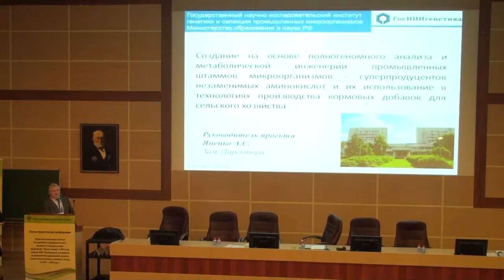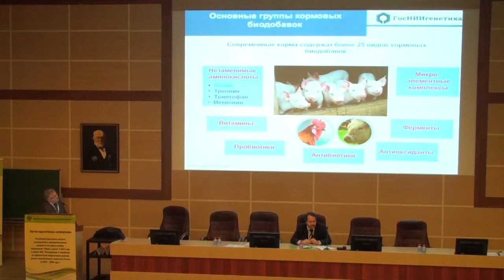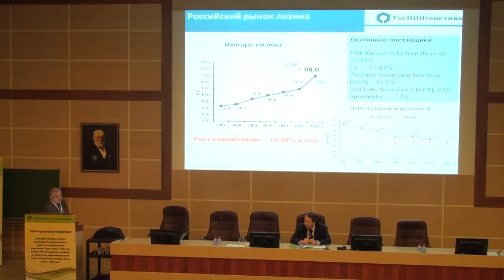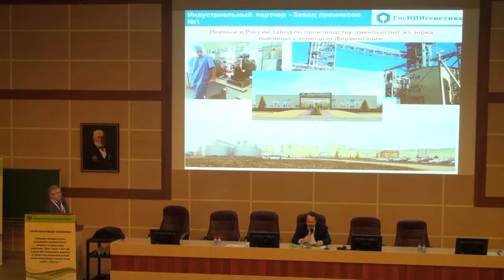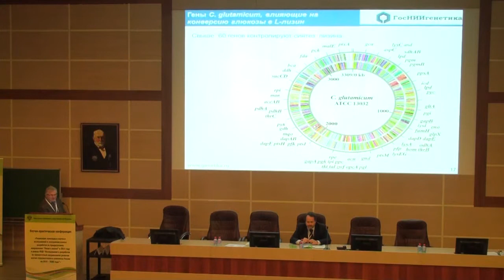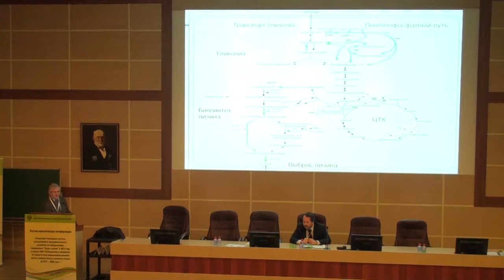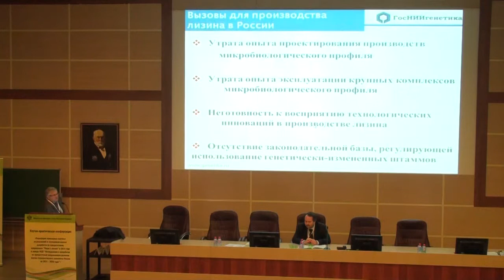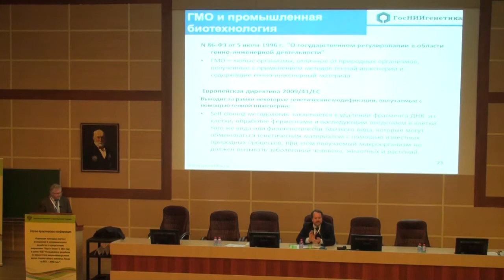Создание суперпродуцентов незаменимых аминокислот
Доклад Александр Яненко ФГУП Государственный научно-исследовательский институт генетики и селекции промышленных микроорганизмов, Москва "Создание на основе полногеномного анализа и метаболической инженерии промышленных штаммов микроорганизмов – суперпродуцентов незаменимых аминокислот  и их использование в технологиях производства кормовых добавок для сельского  хозяйства"
Доклад был представлен на научно-практической Конференции «Реализация прикладных научных исследований и экспериментальных разработок по приоритетному направлению «Науки о жизни» в 2014 году в рамках ФЦП «Исследования и разработки по приоритетным направлениям развития научно-технологического комплекса России на 2014 – 2020 годы» ( Москва, МГУ, 1-2 декабря 2014 года)

В результате выполнения ПНИЭР будет создан научно-технический задел в области конструирования на основе полногеномного анализа и метаболической инженерии промышленных штаммов микроорганизмов – суперпродуцентов незаменимых аминокислот и их использования в технологиях производства кормовых добавок для сельского хозяйства. Представляемая ПНИЭР является директивно заданной, подлежащей к проведению в рамках осуществления Государственной программы Российской Федерации Развитие промышленности и повышение её конкурентоспособности на период до 2020 года, Государственной программы развития сельского хозяйства и регулирования рынков сельскохозяйственной продукции, сырья и продовольствия на 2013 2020 годы (утверждена постановлением Правительства Российской Федерации от 15 апреля 2014 г. 315). КОНЦЕПЦИЯ развития отрасли птицеводства Российской Федерации на период 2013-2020 годов (ПРИЛОЖЕНИЕ 2 к приказу Минсельхоза России от 15 декабря 2010 433) содержит в качестве первоочередных задач: – создание мощностей по выпуску препаратов лизина; – восстановление отечественной микробиологической промышленности для удовлетворения потребностей отрасли птицеводства в витаминных препаратах и аминокислотах. Согласно Комплексной программе развития биотехнологий в Российской Федерации на период до 2020 года производство незаменимых аминокислот с помощью микробиологического синтеза отнесено к числу важнейших приоритетов.